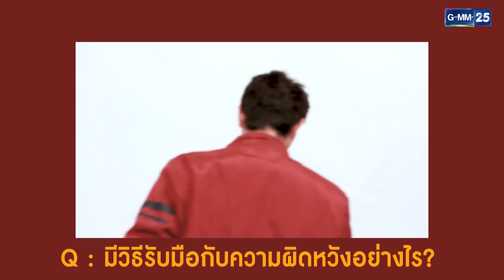เผยเรื่องลับวุ่นๆ ของนักแสดงวัยรุ่นที่ไม่ธรรมดา แพรวา - ปังปอนด์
ติดตามบทสัมภาษณ์เต็มๆได้ที่

แพรวา ณิชาภัทร & ปังปอนด์ อัครวุฒิ
จาก LoveSongsLoveSeries ตอน